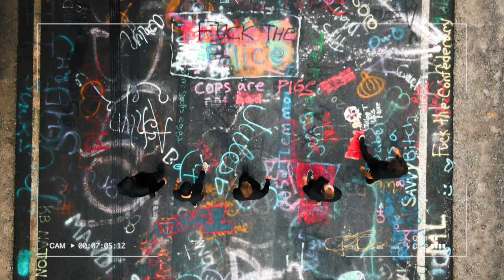Green Knuckle Material - Tired of the Lies (Official Music Video)